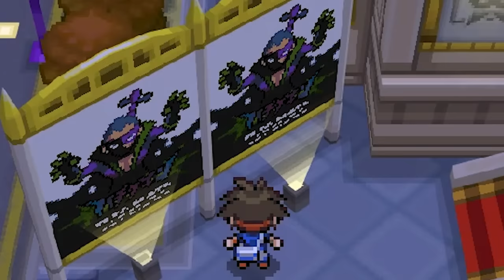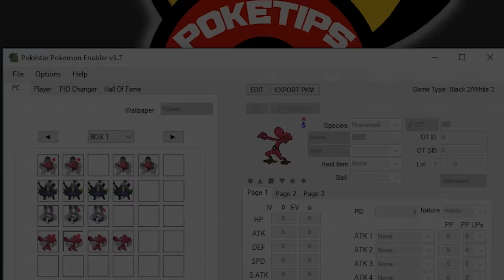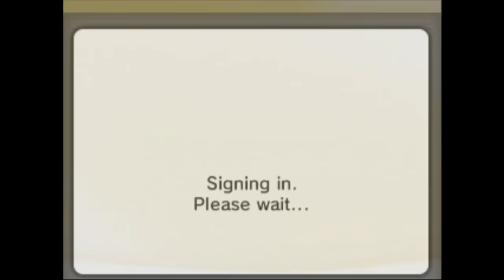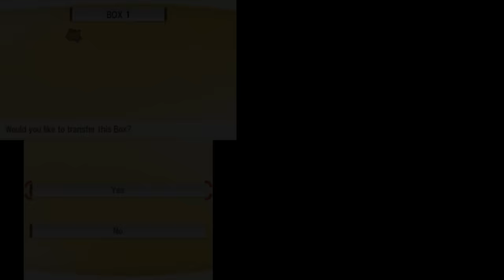What Happens If You Encounter A Wild HUMAN in Pokemon Black and White 2?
What would happen if you ran into a PERSON in the tall grass of Pokemon?

► What would happen if you encounter a Person in the tall grass in Pokemon Black and White 2? Today, I'll be modifying my game to try out this crazy concept of encountering a trainer in the wild! Will we be able to catch a person? What about using our Pokemon to battle a person?

~Music~
--►Maplestory Nautilus Theme
--►Various Music From Pokemon Black and White
--►Mystery Gift (Pokemon X and Y)